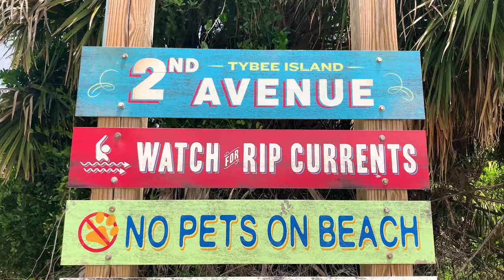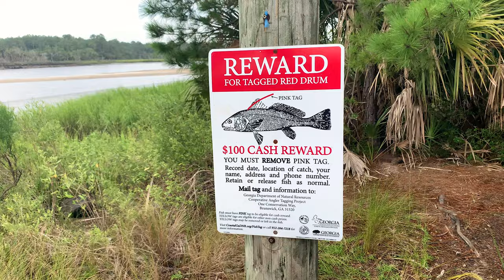CIVIL WAR CAMPING?! Camper Life EP 3 The Fort